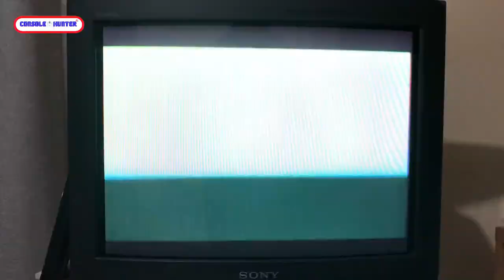Dreamcast Resident Evil Games!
Στο νέο μου επεισόδιο με Guest τον Γιάννη, συζητάμε για την τριλογία φωτιά των Resident Evil τίτλων που κυκλοφόρησαν για το τότε υπερμηχάνημα, Dreamcast. Enjoy!

-Mixer : @console_hunter
-Psn : @kawasakikos